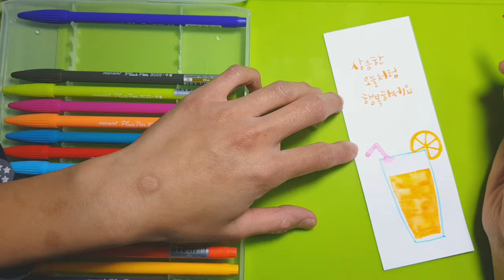[플러스펜수채화캘리그라피] 엔틱전화와 상큼오렌지쥬스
플러스펜으로 감성엽서 만들어볼까요? 함께 엔틱한 공중전화와 상큼한 과일쥬스를 그려보아요♡